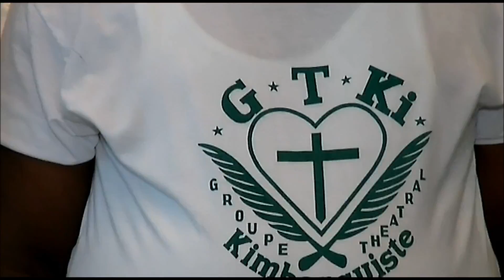MATHULDE & JULVA REMISE DES CADEAUX & SALUTATIONS